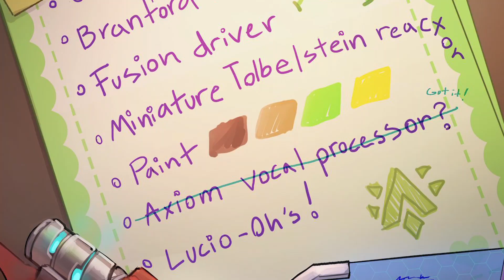ORISA | NEUER HELD PREVIEW + SKINS | Overwatch News | Deutsch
ORISA Der neue Held ist da und auf dem PTR spielbar! Ein kleines Review der Origin Story und Preview zu dem Helden auf dem PTR.

Mein Equipment:
►Meine Maus
►Mein Keyboard
►Mein Mikrofon
►Mein Headset
►Mein Mauspad

Overwatch
Hero based Shooter by Blizzard (2016)

Die verwendete Musik ist aus dem Spiel Overwatch by Blizzard